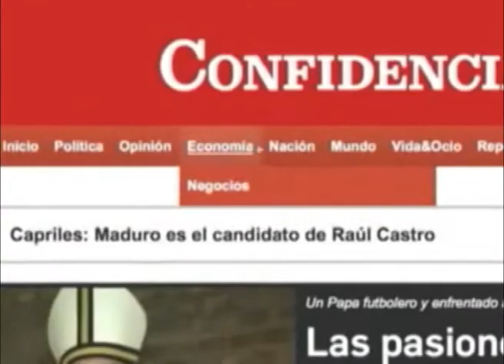Alejandro Bendaña sobre el caso Michael Brown en Ferguson, EEUU y la reforma migratoria